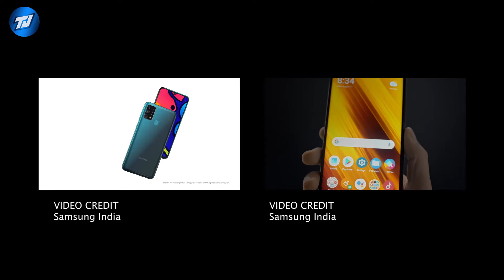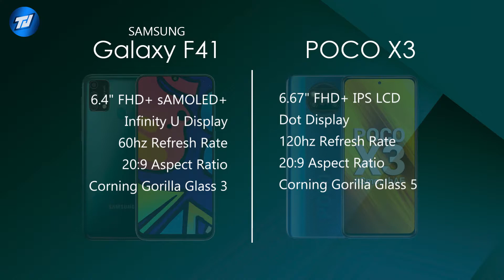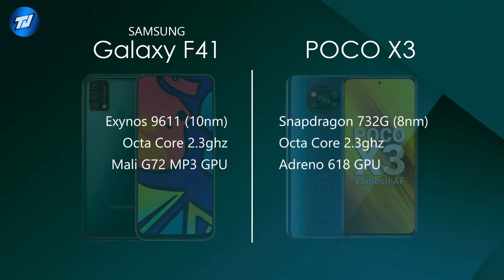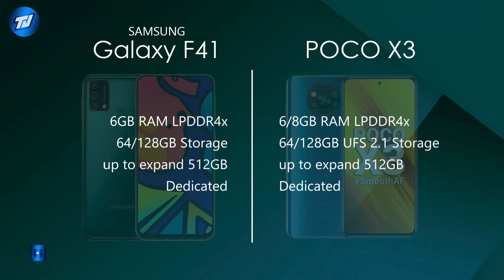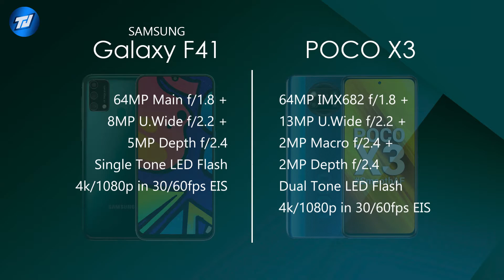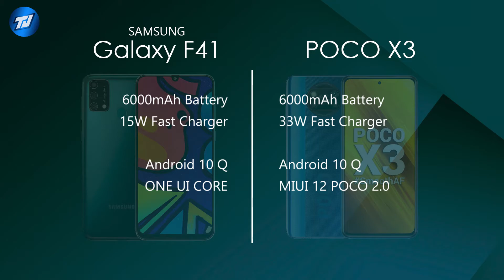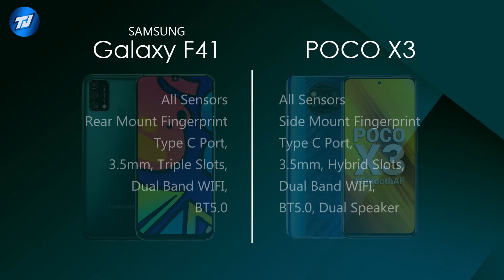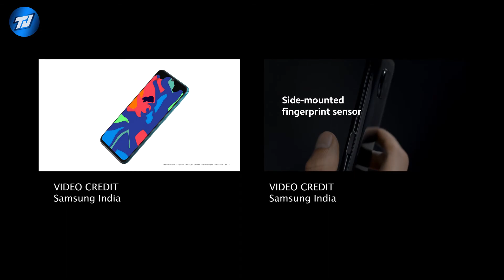Samsung Galaxy F41 Vs POCO X3 Comparison | Display, Performance, Camera | Which Is Best At 16K ?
GalaxyF41 Specs
6.4" FHD+ sAMOLED+ Infinity U Display
Exynos 9611 Octa Core
6GB RAM
64/128GB Storage (Up To Expand 512GB)
64MP + 8MP + 5MP Rear Camera
32MP Selfie Camera
6000mAh Battery (15W Fast Charger)
Android 10 Q With ONE UI 2 Core

64GB : Rs.16,999/-
128GB : Rs.17,999/-

POCOX3 Specification
6.67" FHD+ 120hz IPS LCD Dispplay
Snapdragon 732G Octa Core
6/8GB RAM
64/128/256GB Storage
64MP Sony IMX682 + 13MP + 2MP + 2MP Rear Camera
20MP Punch Hole Selfie Camera
6000mAh Battery with 33W Fast charger
Android 10 With MIUI 12 POCO Launcher 2.0

64GB Rs.16,999/-
128GB Rs.18,499/-
128GB Rs.19,999/-

Realme C11
Realme C12
Realme C15
Realme 6i
Realme Narzo 10
Realme Narzo 10a
Realme 7
Realme 7 Pro
Realme X50 Pro
Realme X3
Realme X3 Superzoom

Redmi Note 9
Redmi Note 9 Pro
Redmi Note 9 Pro Max
Redmi 9 Prime
Redmi 9
Redmi 9a
Redmi 9i :
POCO X2
POCO M2 Pro
POCO M2

Motorola One Fusion Plus
Motorola G9

Oneplus Nord
Oneplus 8
Oneplus 8 Pro

Mi TV 4A Horizen Editon 32"
Mi TV 4A Horizen Editon 43" :
Mi TV 4A Pro 32"
Mi TV 4X 43"
Oneplus TV 32Y1
Oneplus TV 43Y1